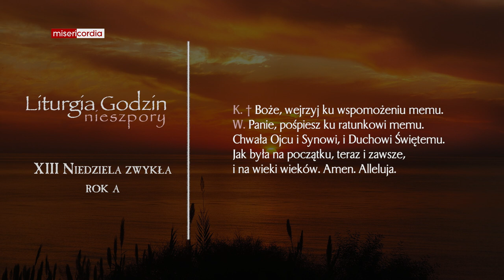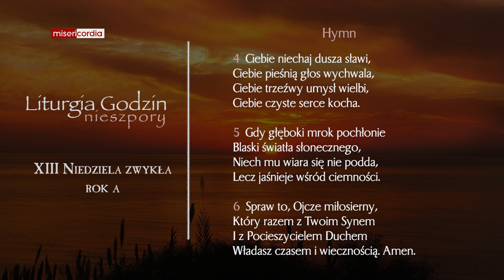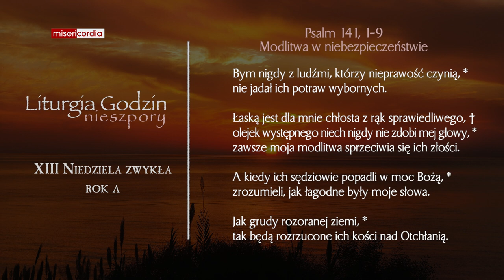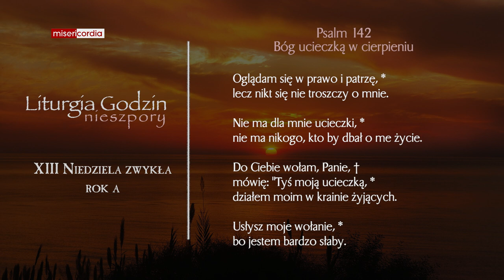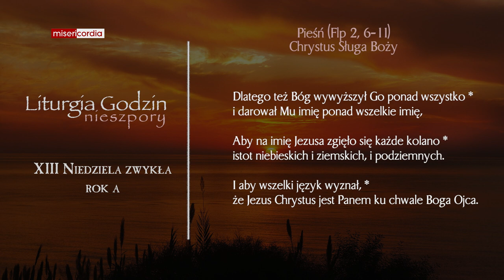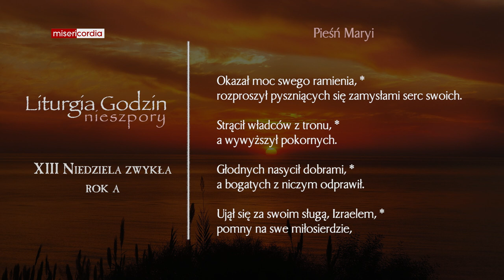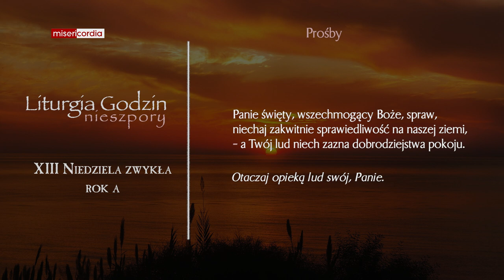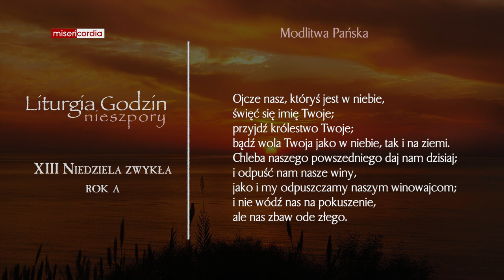Liturgia Godzin | I Nieszpory | XIII Niedziela zwykła (rok A)